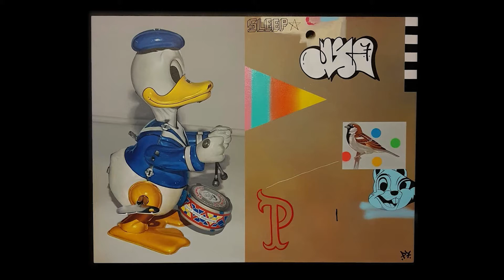BAB Talk #27 with P7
!! BAB Talk ตอนที่ 27 นี้ ผ.ศ. วุฒิกร คงคา พูดคุยแบบเอ็กซ์คลูซีฟกับศิลปินอย่าง P7 ที่เตรียมจะนำผลงานมาจัดแสดงใน BAB 2020 ที่จะถึงนี้

เส้นทางในอาชีพศิลปินของเขาเป็นอย่างไร เพราะเหตุใด ผลงานจิตรกรรมฝาผนังและสตรีท อาร์ต ของเขาจึงเป็นที่โด่งดังไปทั่วนั้น พบกันในตอนล่าสุดของ BAB Talk

สำหรับข้อมูลเกี่ยวกับ P7 และงาน แบงค็อก อาร์ต เบียนนาเล่ สามารถเข้ารับชมได้ที่

For out latest edition of BAB Talk #27, Asst Prof Wutigorn Kongka sits exclusively with BAB 2020 Artist, P7, to learn more about his journey in the realm of arts and how he became widely recognized for his street art and wall paintings.

For more information about P7 and the Bangkok Art Biennale